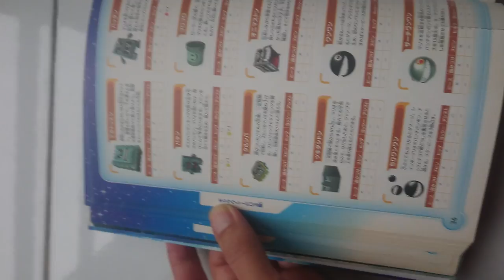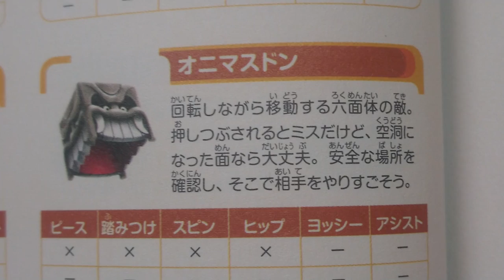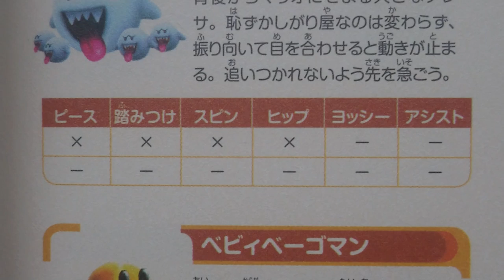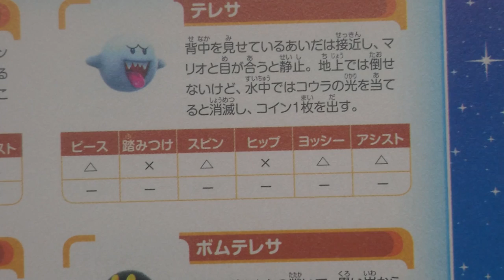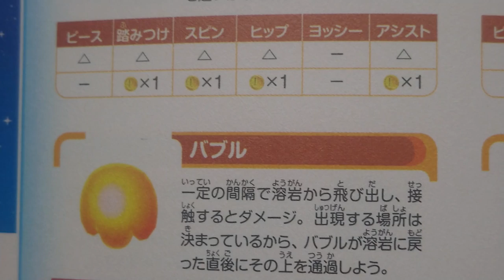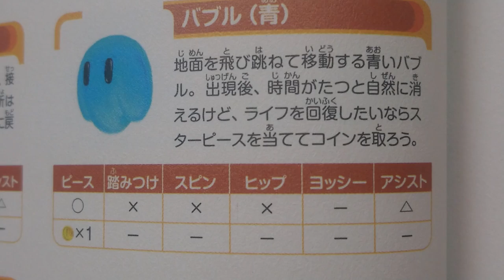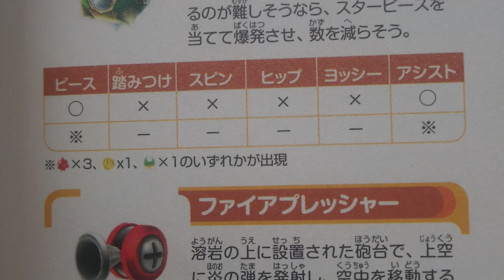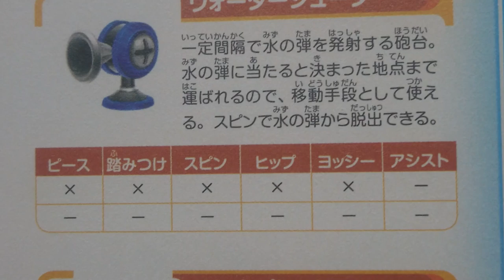Sách Trò Chơi Điện Tử Nhật - Phần 14 - Trang 036 - 039